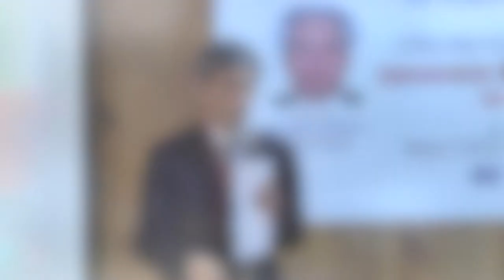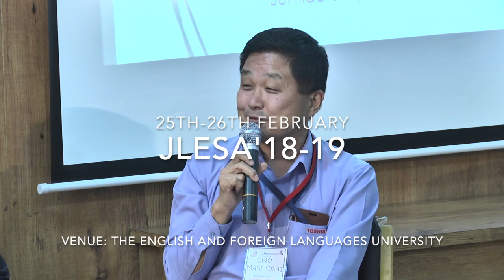T-Shaped Skills | T型人材 | JLESA2018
Ono Masatoshi from Toshiba Transmissions and Distributions System India on the importance of T-Shaped Skills.